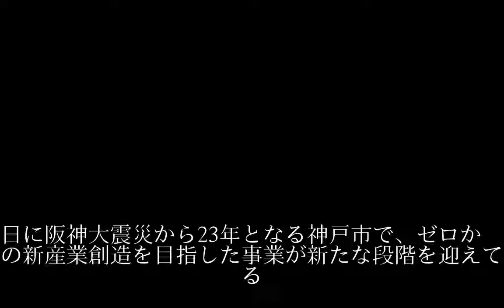神戸医療産業都市が20年 震災復興で人工島に整備